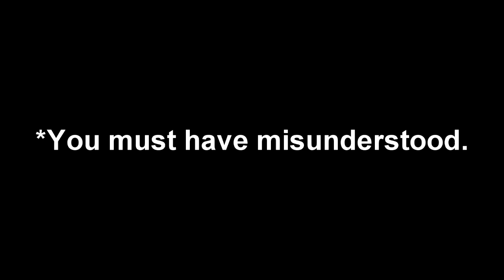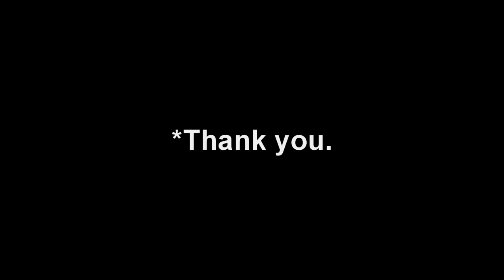Chara AU Themes (Halloween Week #2)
Here's the second video for Spoopy Week! This was requested a lot already so I decided to let our favorite sinner be part of the festivities!

Dancetale- XALIA
Storyshift- keno9988ii
Redemption- Subaru